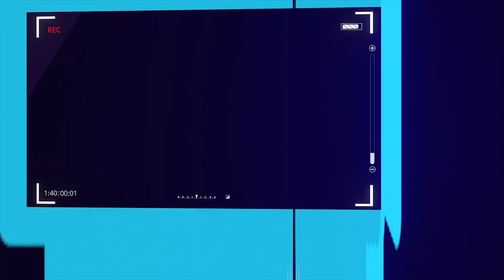Japan Usa Hong Kongs Favourite Sweets Muk Bang – Hope You Will Like It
SWEETS MUKBANG SUGAR JAPAN HONGKONG JAPAN USA HI GUYS THIS WEEK I TRY SOME OF THE WORLDS BEST LOVED. Watch this video to see my reaction after eating all these different places sweets. Hope you will enjoy.

SEE YOU AGAIN WITH SOME MORE AMAZING VIDEOS!!